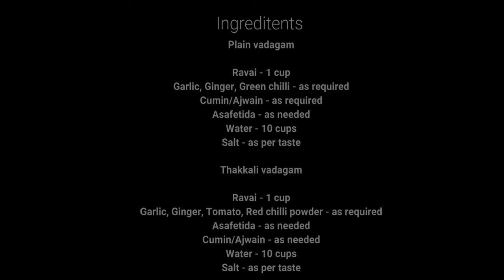Ravai Vadagam in tamil Vathal Vadaam Vatral | Bhojanam Tamil | ரவை வடகம் / வடாம் / வற்றல் / வத்தல்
In this video, we have shown how to make ravai vadagam / vathal / vatral / vadaam

Follow the easy and quick steps and tips to make crispy homemade vadagam / vatral / vathal / vadaam

We have shown two types, 1 is plain and the other is tomatoes flavour. You can also try other flavours using the same steps as shown in this video.

If you haven't watched our arisi muruku vadagam / vatral / vathal / vadaam, here is the link for that video

Or you can upload in your personal account and tag us there.